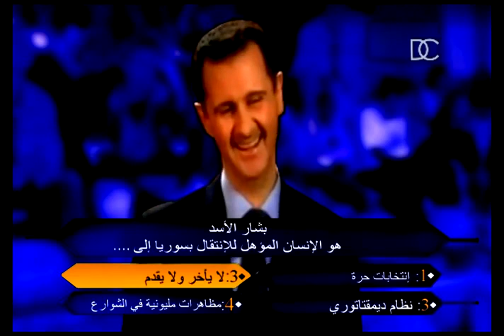بشار الأسد في من سيربح المليون